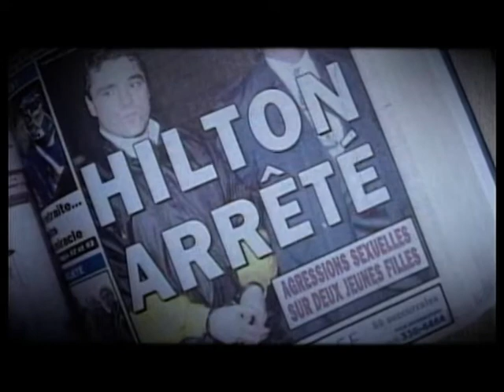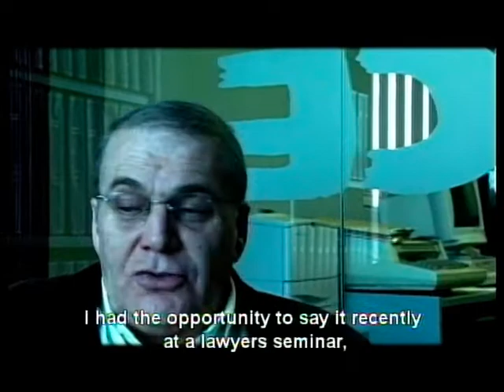Twisted Fate Of The Hiltons - Part 9 Of 10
2003 Documentary about the fighting Hilton family from Canada. Includes english subtitles.